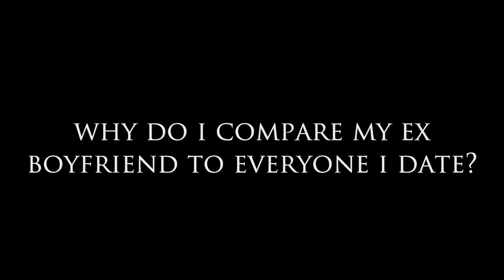Why Do I Compare My Ex-Boyfriend to Everyone I Date?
Today Dear Sybersue answers Michelle's question."Why Do I Compare My Ex-Boyfriend to Everyone I Date? I've been single for over a year but no one I date matches up to my Ex. What can I do about this situation?"

We don't all get over a breakup in the same way and sometimes it can take a lot longer to get over your Ex than you would like. Dating too soon can be part of the problem as you may still be grieving the relationship and you're just not ready to be out there again. Being in denial about why your partnership ended can also keep you stuck. Please watch the video and hear what else Sybersue has to say!

Private Dating or Relationship Questions for Sybersue? Thank you!